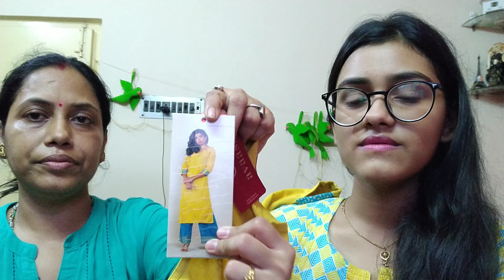HUGE পুজো শপিং❤️ Trell shopping Dreaming With Mascot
USE CODE : FESTIVE2021

Hi I am SREEJA CHATTERJEE . This is my bangla vlog channel
Here I upload my daily lifestyle and sorry for late upload.